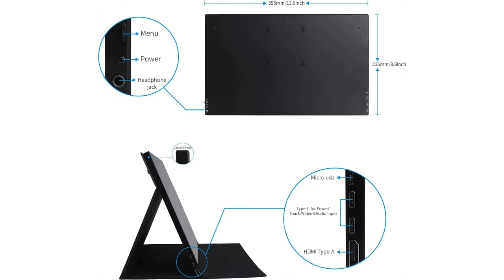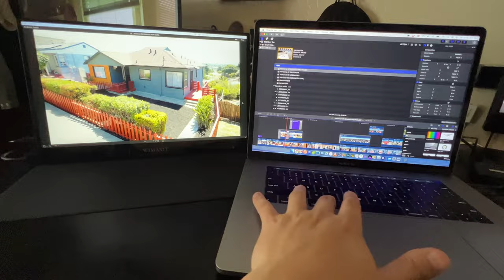WIMAXIT MONITOR REVIEW!!